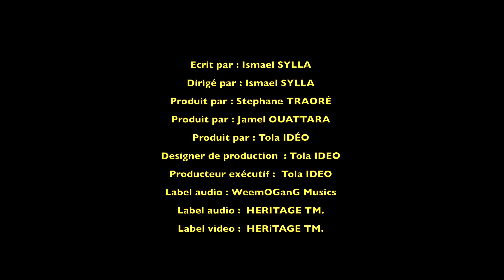WeemO - F.A.C.D.M.R. (Clip Officiel - ''Femme À Côté Dans Mes Rêves)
Mix By TOLA IDEO

Montage and clip runner : TOLA IDEO
Video Shot By CRY MY LIL BABY